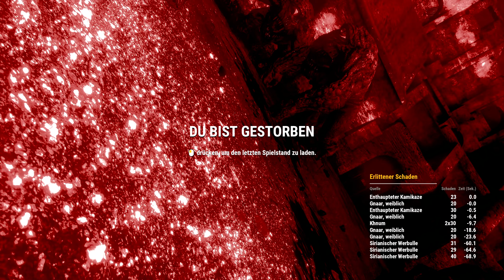#18 ● Sam, der Gladiator ● Serious Sam 4 [BLIND]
Kommentiertes Gameplay zum Spiel "Serious Sam 4" von 2020. Das Spiel wurde von Croteam entwickelt. Publisher: Devolver Digital. Ich wünsche euch viel Spaß mit dem Let's Play.

Serious Sam 4 könnt ihr euch kaufen (GOG) oder (Steam).

Die Handlung von Serious Sam 4:
Die Menschheit wird belagert. Mentals Horden breiten sich über die Erde aus, um die Überreste einer gebrochenen und geschlagenen Zivilisation zu vernichten. Der letzte verbleibende Widerstand gegen die Invasion ist die Earth Defence Force, angeführt von Sam "Serious" Stone und seiner schwerbewaffneten Einheit schräger Kommandos.

Croteam kehrt mit einem energiegeladenen Prequel zur Serious Sam-Serie zurück, welches das Chaos auf ein nie dagewesenes Level hochfährt. Die klassische Serious Sam-Formel wurde aufpoliert: Mithilfe eines unaufhaltsamen Arsenals muss der Spieler einer unvorstellbaren Anzahl von Gegnern die Stirn bieten und seinen Weg aus hoffnungslosen Situationen finden.

Die bereits bekannte Riege von außerirdischen Gegnern kehrt mit neuer Verstärkung zurück. Kämpfe dich durch unvorstellbare Massen von Mental's Dienern, darunter die legendären Headless Kamikaze, Beheaded Rocketeer, Kleer, Scrapjack, Werebull und Khnum! Bewaffne dich gegen brandneue Gegner und gigantische Monster, wie den wilden Processed, den abstoßenden Belcher, den schonungslosen Zealot und viele mehr.

Rüste dich mit einer Vielzahl verheerender Waffen aus, passend für jede Situation. Verwüste Mentals Horde mit der mächtigen doppelläufigen Schrotflinte, der verheerenden Minigun, dem brutalen Kettensägenwerfer, einer brandneuen automatischen Schrotflinte und der kultigen Kanone. Verbessere deine Waffen und erfreue dich an dem zielsuchenden Raketenwerfer und dem mächtigen Laserstrahl des Todes.